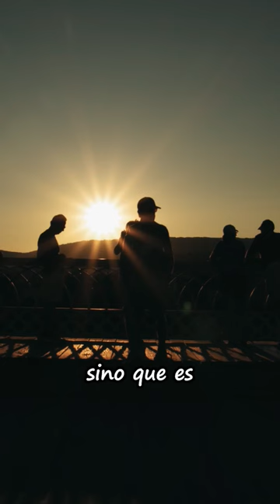ES MATEMATICO! 😱 | Test de las Manchas Rorschach y Zulliger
De hecho para evaluar con este test, tengo hasta una planilla Excel. (Si, a ese punto se necesitan cálculos en este test XD)

Las manchas mostradas en el video son ficticias, las originales aunque sea fácil de encontrar, tengo mi ética de psicólogo.